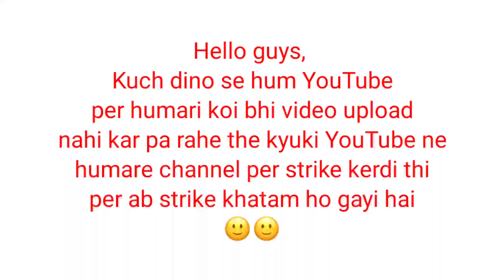The wait is over 😊😊